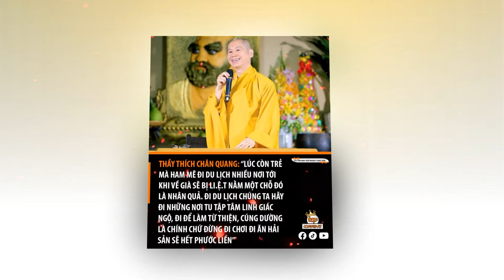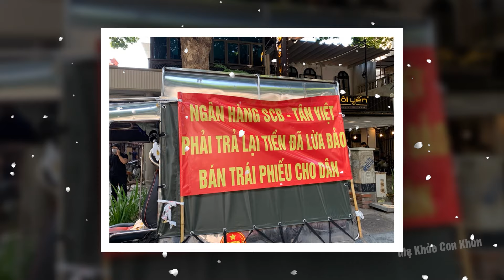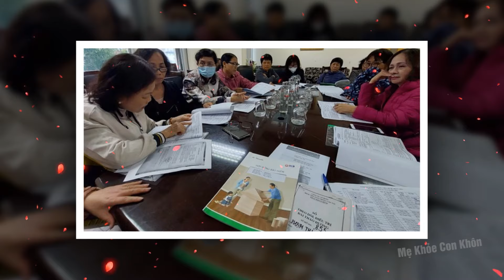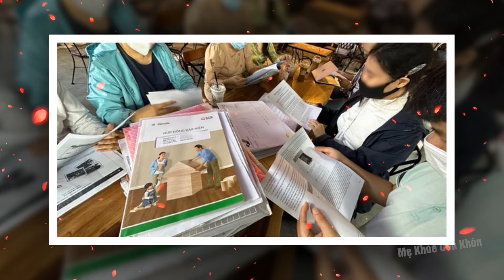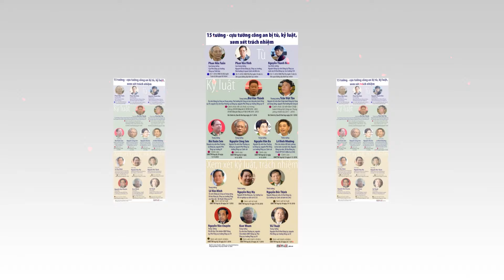Tin Tức thời sự Nhanh và Mới Nhất ngày 14/07/2024 Tin nóng Việt Nam Mới Nhất Hôm Nay